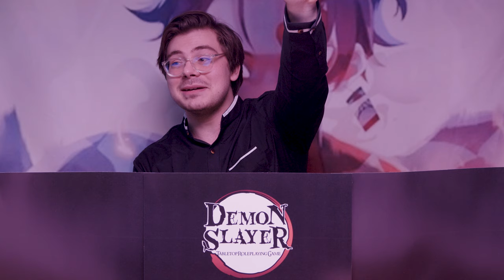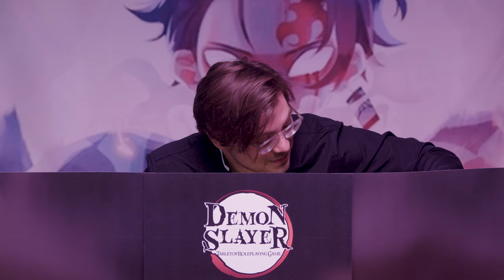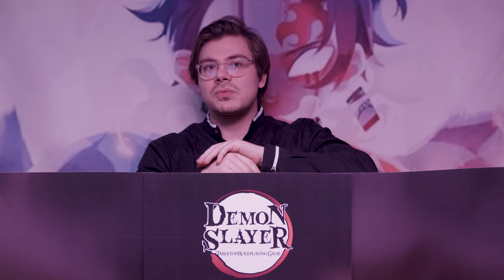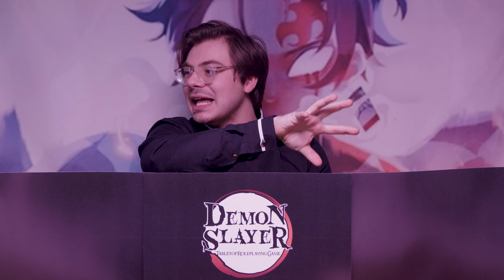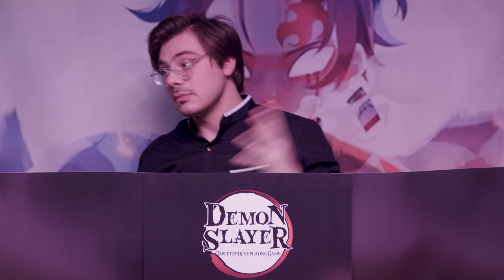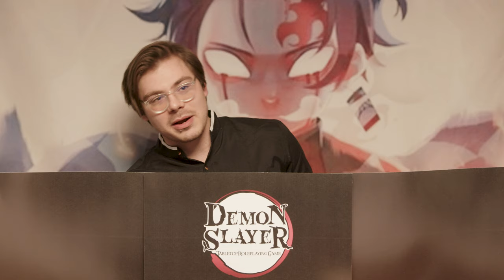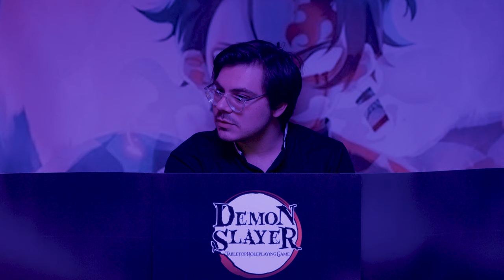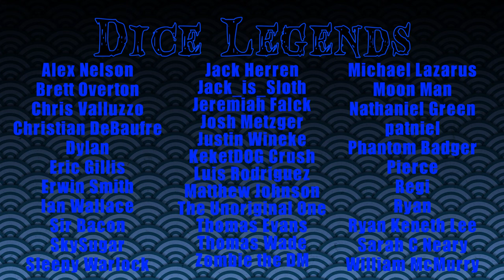Demon Slayer Tabletop Roleplaying Game - Village Arc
The year is 1912, In the northern Japan alps, a harmonious village rests at the base of a great mountain where legend says ancient warriors once trained. Three young villagers (Yuki, Maia, and Hina) will be victims of a dark event that will change their lives forever.

Demon Slayer TTRPG is a custom Dice Times system designed specifically for KNY.

CONTENT WARNING:
Violence / Gore
Traumatic Experiences
Language

Physical custom TTRPG Handbooks, Art Prints, Merch, and more from your favorite Dice Time Series on our Etsy!

Chapters:
00:00 - The Sunflower
2:13 - The Blade
5:36 - The Blacksmith
8:59 - The Feral Child
12:12 - Kazamura
17:09 - Hiking
19:20 - The Jewel of the Village
31:12 - Morning Gathers
37:37 - The Town
49:15 - The Way Back
51:10 - The Omen Moon